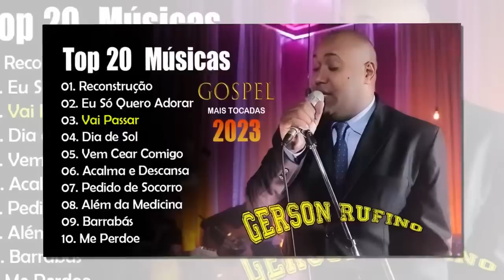GERSON RUFINO As 10 Mais Ouvidas De 2023 |Vai Passar, Reconstrução ,...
💕Bem vindo ao: Hinos Evangélicos 2023 💕Transmitimos a palavra de Deus através dos Vídeos e músicas, com hinos abençocoados das gospel. 💕Esse Canal foi criado no intuito de Evangelização através dos Louvores e de todo o Conteúdo desse canal. 💕 Inscrevam-se para conhecer novos ministérios, louvores edificantes, lindos lançamentos, CDs abençoados, belas seleções musicais e ouvir o melhor da música gospel! Que Deus abençoe a sua vida. 💕Aqui você pode ouvir as melhores sequências de músicas gospel evangélicas sem pagar nada! Aproveite - Listen to the latest music playlists of:Hinos Evangélicos 2023
►Hinos Evangélicos 2023 - Official youtube channel specializing in music distribution products in Brazil
►Hinos Evangélicos 2023 release of popular music products in Brazil